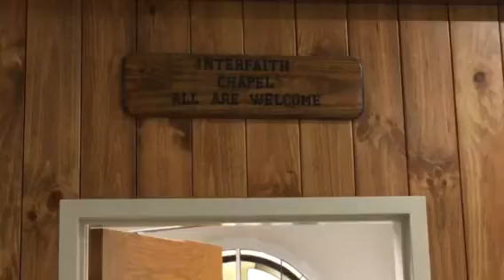Two qurans and no King James Bible at the DFW interfaith chapel